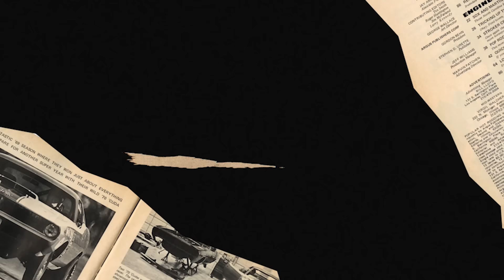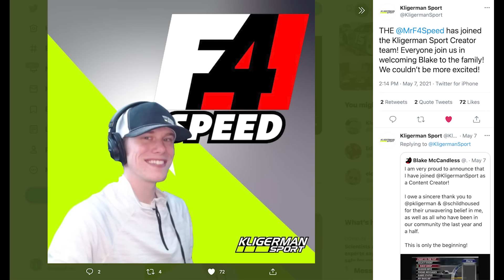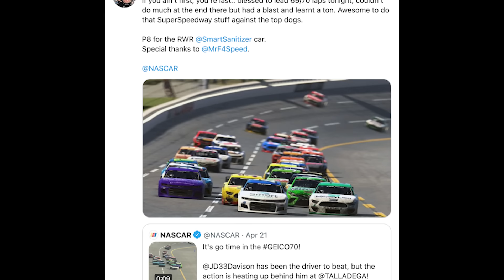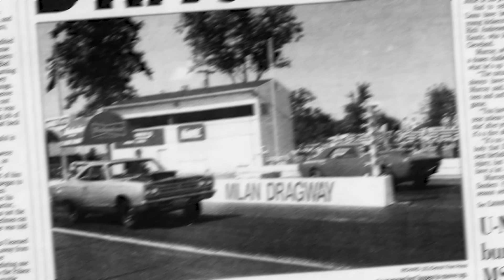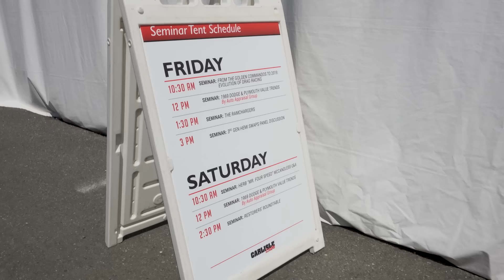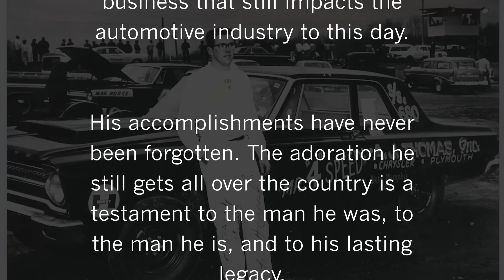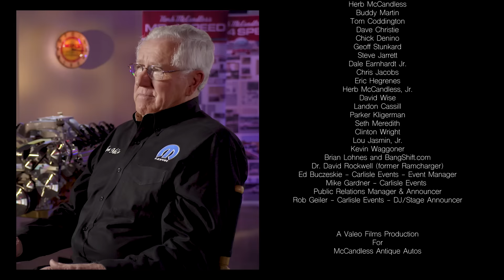"Mr. 4 Speed" Episode 4: I Don’t Do Nothing Very Well - A Documentary on the Life of Herb McCandless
Retirement for Herb looks nothing like what most people envision as life after work. Never one to just sit back, Herb collaborates with top automotive engineers to develop race packages, restores cars from the ground up with his grandsons, and holds seminars for auto enthusiasts who flock to the largest car shows in the United States.